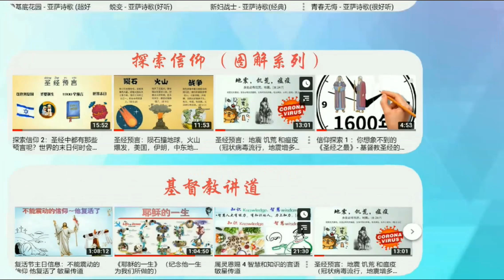61.《彼得后书》 新约圣经速读（5分钟读完） 圣经朗读 ⭐ - 32小时读完全本圣经 速θ读 ✝️基督教资料下载见下方链接⬇️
⭐ 📢《生命建造》官网： （包含更多文章视频和资源下载）✨ 爱尔兰基督徒 🙂 💖喜欢就点赞或订阅；欢迎留下评论✍
彼得后书简介

重要资料

要　　旨：警告信徒要防备假教师；鼓励他们要在对神的信心和知识上长进。
作　　者：彼得
写作对象：全体教会的信徒
写作时间：约公元67年，写完彼得前书之后三年。
背　　景：彼得知道自己离世的日子快到了（1:13-14），因此他将心底的话写出来提醒信徒，特别是关于假教师的事，彼得在此提醒信徒永恒不变的福音真理。
钥　　节：神的神能已将一切关乎生命和虔敬的事赐给我们，皆因我们认识那用自己荣耀和美德召我们的主。（彼后1:3）
主要人物：彼得、保罗
特　　色：由于很难确定此信的目的地和写作的日期，对作者是谁也有许多争议，因此彼得后书是最后被接纳为新约正典的。另一方面，彼得后书和犹大书亦有许多相同的地方。
概　　说：警告的讯号可透过灯光、标志、声音、以及文字来表达，虽然方式不同，但目标相同──提高警觉，小心前面的危险。对警告的回应也有多种：无视、忽略、逃避或修正行动。人怎样对警告作出回应往往取决于情势和危险的来源。对要来临的风暴和直冲过来的汽车，有不同的应对方法。可信赖的朋友所给予的劝告，往往比陌生人轻率的提示引起人更多的注意。　　彼得后书是一封警告的书信。这信并不是出自别的权威，而是出自那位勇敢、经历丰富、信心十足的使徒彼得。这些话是这位基督的大勇士最后的嘱咐。不久之后，他就为自己所信的道而牺牲了。　　彼得曾写信安慰和鼓励那些正在受苦的信徒：他们所受的迫害是外部来的攻击。但三年后，彼得警告他们要留心里面的攻击──自满骄傲和异端邪说。他提醒信徒要抓紧信仰的根据，不容妥协，亦要在信仰上不断长进及成熟，抵挡那些扭曲真理的人，这才是敬畏神的人和以神为中心的教会。　　彼得先向读者简短问安（1:1），然后针对他们停滞、短视的属灵生命，提出了矫正的方法（1:2-11）。接着他谈到自己在世的日子已不多（1:12-15），信徒要留心听他的嘱咐和神的话（1:16-21）。　　之后彼得对假教师发出强烈的警告（2章）。在末后的日子，这些假教师将会非常兴盛（2:1-2），他们的言语行为都是为了牟利（2:3），他们毁谤真理（2:2，10，11），又放纵自己的情欲（2:12-17），口出狂言（2:18-19），但最后他们必遭神的审判和刑罚（2:3-10，20-22）。彼得总结这封短函时，解释了他写这封信的原因（3:1-18）──提醒信徒，先知和使徒们曾预言假教师出现，并解释基督延迟再来的原因（3:1-13）；彼得鼓励信徒要警惕这些异端邪说，并且要在信仰上不断长进（3:14-18）。　　从信的称谓语中知道，彼得是写给“所有与我们有同样信心的人”的。因此彼得这封书信也是写给我们的。现今的世代也充满了假先知和假教师，他们宣称得了真理，要求人接受和跟随。所以，我们要重视彼得的警告，立志在基督的知识里长进，抵挡假教师错谬的教导。

大纲

一．信徒成长的指标（1章）二．信徒成长的危机（2章）三．信徒成长的盼望（3章）彼得写第一封信是教导信徒如何面对逼迫（外来的试炼），他再写这封信是提醒他们如何面对异端邪说（内部的困扰）。假教师往往都是狡猾诡诈的，今天的信徒仍然要警惕，以防跌进假教义、异端邪说和迷信中。这封信也提供了一些秘诀，帮助我们去检验假教师的教训。

重要主题

主题解释重点
殷勤如果我们的信心是真实的，就能从行为中得到印证。如果信徒在基督里勤奋长进，他们就不会后退或被假教师欺骗诱惑了。成长是重要的。信仰从信心开始，到有爱众人的心才算成熟。我们要不断成长，就要认识神，跟随祂，牢记祂的教诲。我们必须顺服主，殷切地追求长进。
假教师彼得警告教会要提防假教师。这等教师为自己的地位而感到自豪，放纵情欲，又鼓吹人不用遵守十诫。彼得指出圣灵所默示的圣经是我们的权威，藉此对抗假教师。基督徒需要有属灵的洞察力，才能抵挡假教师。若我们坚守神的话，拒绝歪曲真理的人，祂能将我们从假教师的错谬中拯救出来。
基督的再来有一天，基督将建立新天新地，我们在那里永远与主同住。这应许就是信徒的盼望，但基督再来时也要审判那些拒绝祂的人。要医治自满、不法和异端邪说，就要坚信基督的再来。神现在仍然给未信的人有悔改机会。信徒要作好准备，就要继续信靠主，并抵挡放弃等候基督再来的压力。

推荐一些好的基督教资料下载地址: ①免费的圣道圣经软件（很好用），②适合慕道友的课程《福音五课》，③适合基督徒的课程《-灵命建造》和一些属灵书籍 ④下载地址 → dropbox盘